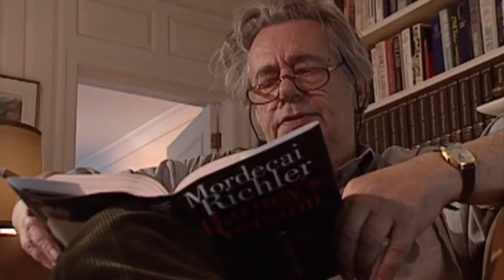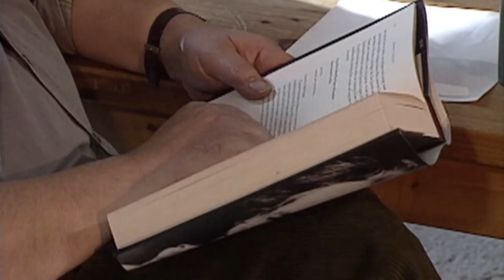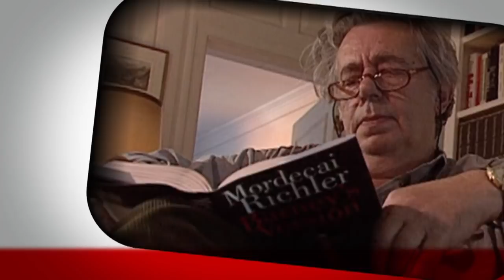Mordecai Richler: Barney's Version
A profile of Mordecai Richler, winner of the '97 Giller Prize for Barney's Version, the tale of a wealthy television executive whose memory is slipping as he recalls moments from his past.

Director: Gordon Henderson
Production Company: 90th Parallel
Executive Producer: Jack Rabinovitch, Founder of the Scotiabank Giller Prize
Funder: Bravo!FACT